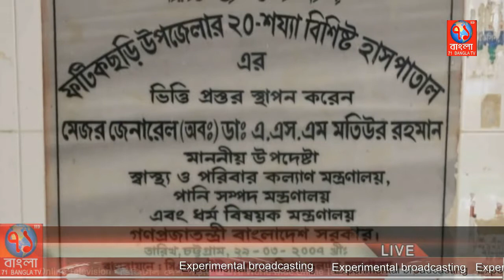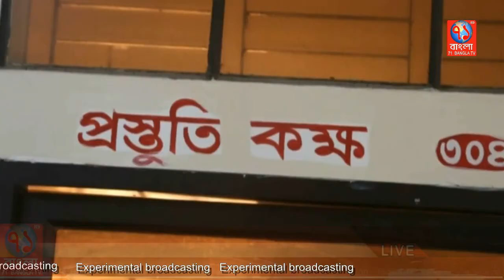ফটিকছড়ি ২০ শয্যা হাসপাতালে জনবল সংকট!